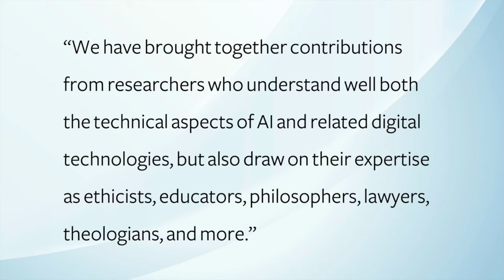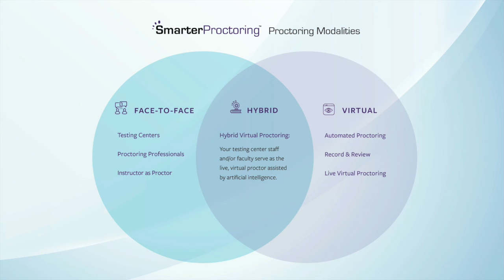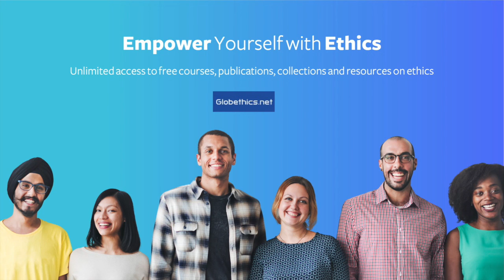AI Ethics in Higher Education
The use of artificial intelligence (also referred to as AI) in higher education promises both power and peril. The prospect of providing “just in time” and “just right” learning resources offers the hope of effectively scaling education — especially for those who have been historically underserved. But the threat of AI being misused or overused may foster fear which could obliterate the opportunity.

We are pleased to announce that our Founder and Chief Academic Officer, Dr. Mac Adkins, was offered the opportunity to provide a chapter to a recently published book titled, AI Ethics in Higher Education: Good Practice and Guidance for Educators, Learners, and Institutions. Take a look at the video to learn what was covered in the chapter.

Table of contents:
Introduction: 00:00
About Dr. Divya Singh: 01:00
About the AI Ethics and Higher Education book: 01:47
Artifical Intelligence: 02:55
SmarterProctoring Modalities: 04:08
Acknowledging Globethics.net: 05:45
Download the Book: 06:40